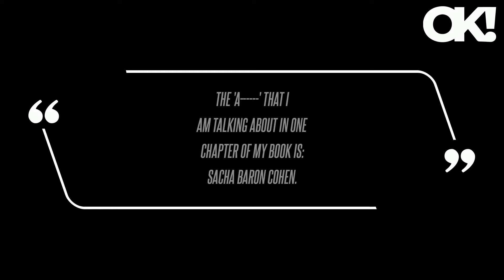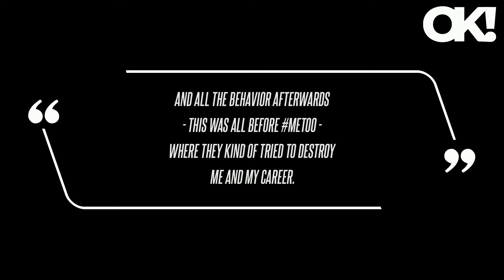Revealed: Rebel Wilson Exposes 'A-------' Actor Who Is Threatening Her Upcoming Memoir, Says She 'Wi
Wilson exposed Sacha Baron Cohen, the actor she worked alongside on the set of the 2016 movie The Brothers Grimsby, as the costar she loathes after previously telling social media users he was "threatening" to try and potentially stop the release of her book on Tuesday, April 2. Wilson's frustration with Cohen has resurfaced the blonde beauty's MeToo story from a couple years prior, when she came forward about a costar who tried to "destroy" her career. As fans connect the dots between her MeToo story and then identity of her former "a " costar, some supporters are suspecting the "male" actor could be Cohen.